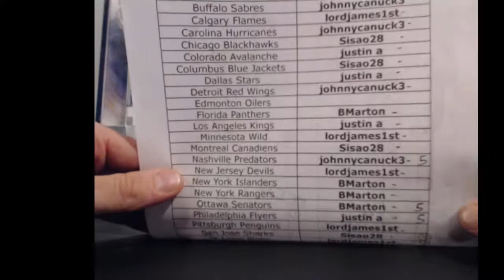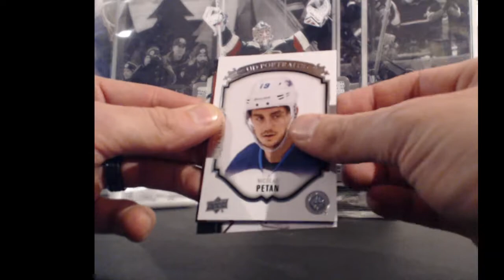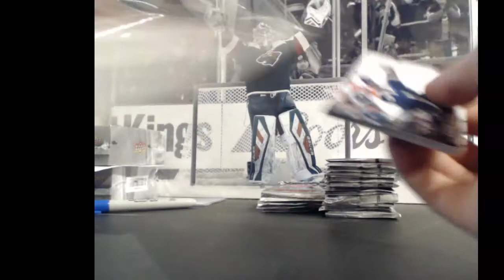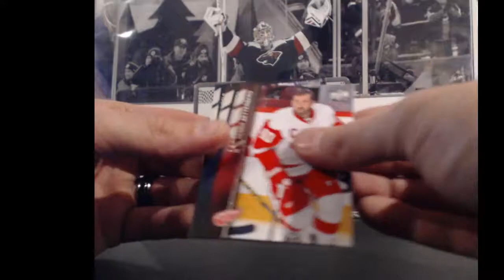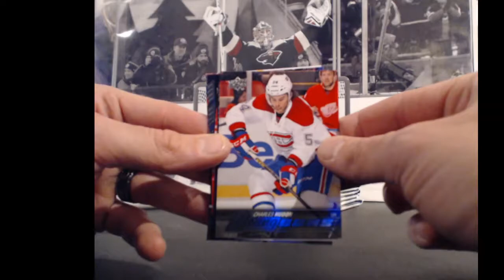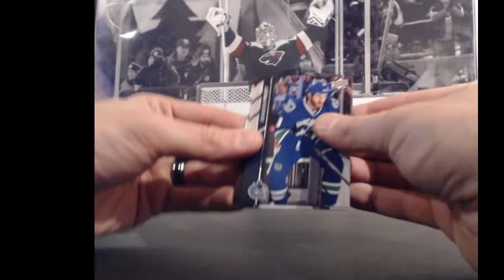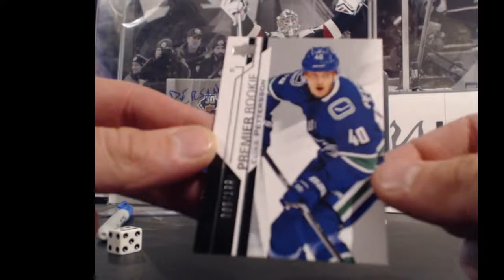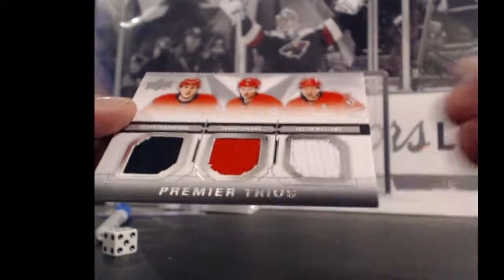15-16 UD Series 2 W/ BIG NUMBER BONUS GAME & 18-19 Premier FREE BOX BREAK